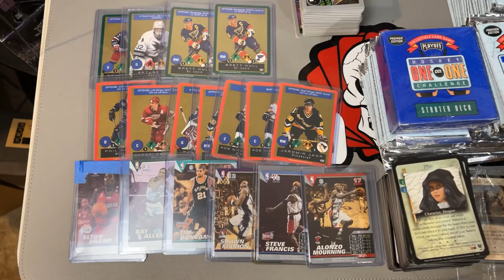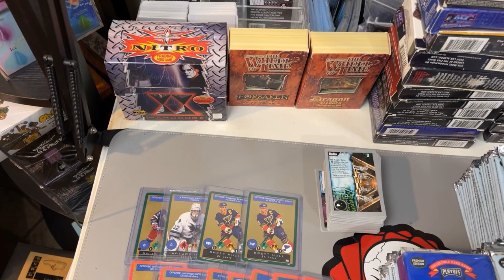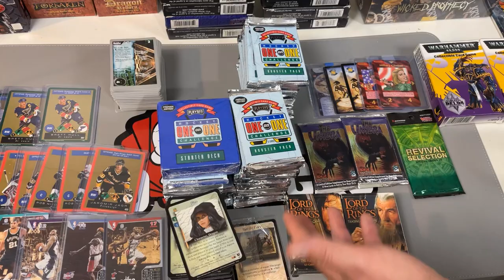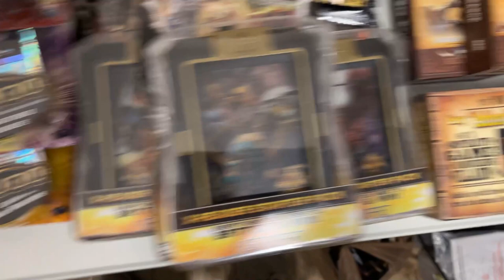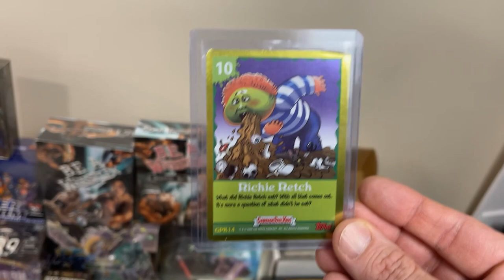Winter Hiatus Haul - Playofff Hockey, NBA Showdown, L5R, WoT, Kryptik, Power Storm, Maelstrom, Bunky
We bought a lot of shit.